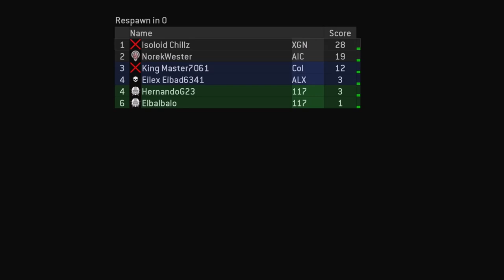Halo MCC H2 FFA Victory on Midship (42 kills) gameplay!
Halo MCC Halo 2 Free for All match on Midship, in custom game browser. Champion skill rank gameplay in H2 FFA on Midship in CGB! FFA victory gameplay in H2C, Halo Master Chief Collection on Xbox Series X.